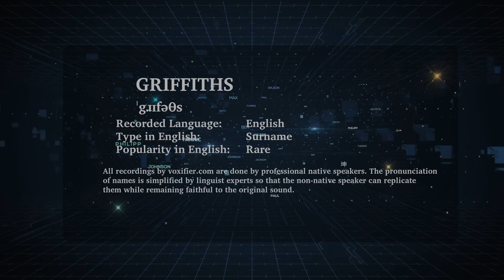How to Pronunce Griffiths in English - Voxifier.com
This is the English pronunciation, popularity, and phonetics recording of the surname Griffiths. The same name may exist in other languages with different pronunciations.